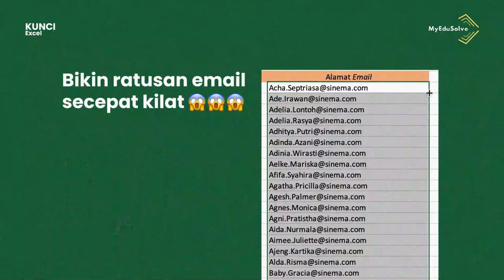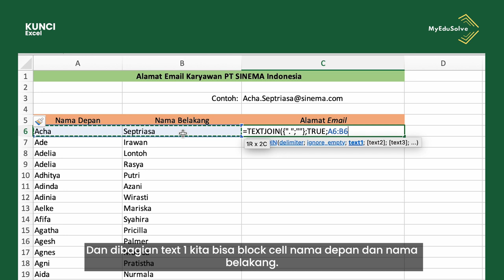Buat Email Secepat Kilat di Microsoft Excel?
Halo haii MESFriend... Kalian udah pada tahu belum sih kalo kita bisa loh buat alamat e-mail super cepat cuma pake Microsoft Excel?? Ini dia Kuncinya!!

Kali ini MinSolve bakal kasih kalian tips buat alamat email secepat kilat, daripada dibuat satu-persatu kelamaan kan? Yuk langsung aja simak Kuncinya!!